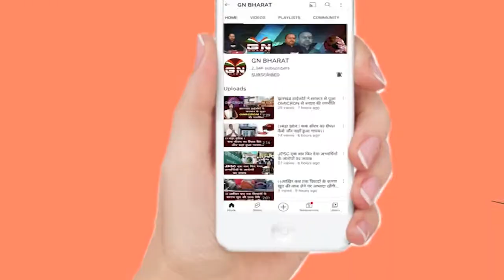Ranchi || झारखंड प्रदेश महिला कांग्रेस की प्रदेश कार्यकारिणी की बैठक में लिए गए अहम निर्णय